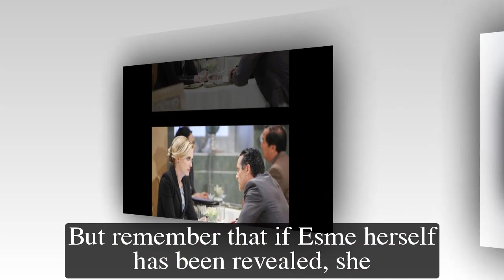General Hospital Shocking Spoilers Sam stealthily tests Esme's DNA, Esme's identity is revealed